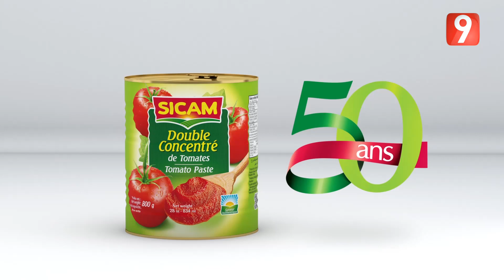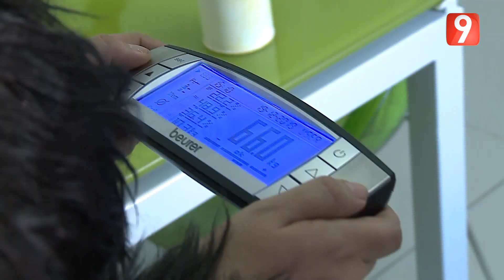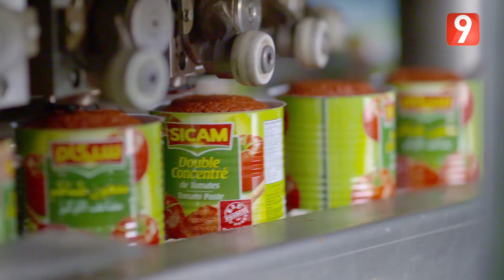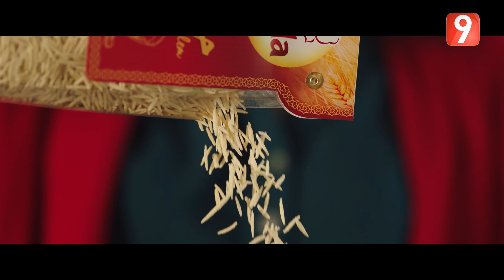ElWeekend - Ep41 P03